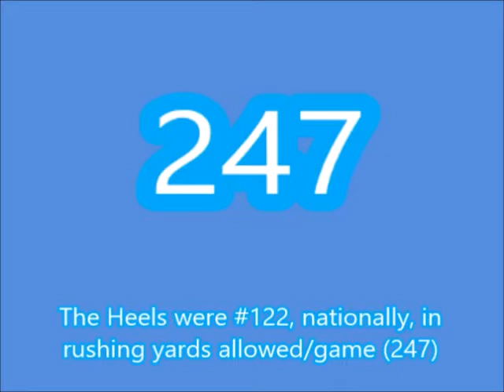2016 North Carolina Football Preview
Time to head to Chapel Hill, NC, for my next 2016 College Football Preview: the North Carolina Tar Heels, of the ACC Coastal Division.
Can Larry Fedora, and his 'Heels, without all everything QB Marquise Williams, and with new QB Mitch Trubisky, get back to the Atlantic Coast Conference Championship Game?  Can RB Elijah Hood and WR Ryan Switzer have another big season?  Can Gene Chizek's defense stop anybody on the ground?